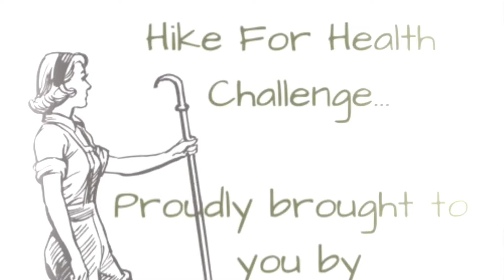Hike For Health Challenge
Meet Candi & Nessy, the faces behind the Hike For Health Craziness! Come, join the adventure and be inspired to live your best adventure filled life! We promise you, it will be worth it!